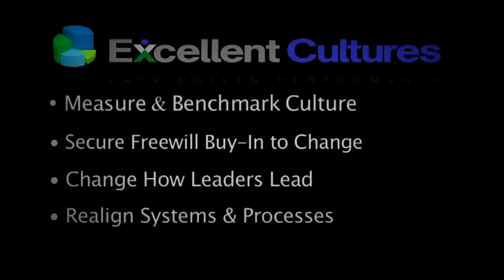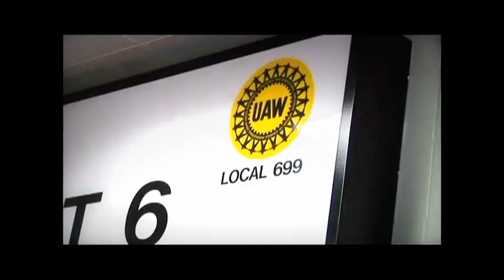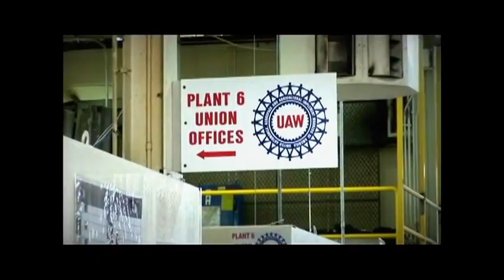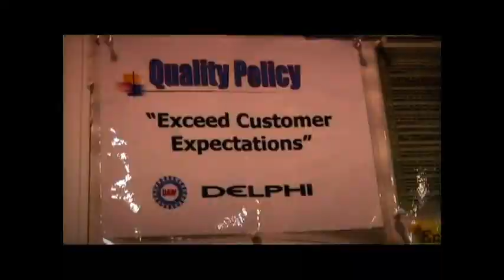Excellent Cultures | Delphi Automotive Saves Millions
AUTOMOTIVE MANUFACTURING PLANT DELPHI GENERATES $5.5 MILLION SCRAP REDUCTION COST SAVINGS IN 20 SHORT MONTHS THROUGH JOINT UAW-MANAGEMENT EFFORT DUE TO EXCELLENT CULTURES

A United Auto Workers (UAW) automotive parts manufacturer put $5.5 million in cost savings on the bottom line, while simultaneously reducing grievances by 76%.

Creating Excellence in Challenging Times
Most of our clients engage in improving their high-performance businesses when times and business are good.  It can be difficult to see possibilities in the middle of challenging times like these, or when your company is in crisis— and then to have the courage to follow through on your convictions.  It's far easier to give up and move on.

A mid-size UAW workforce firm, based in Michigan, supplies component parts to car manufacturers.  The automotive industry has been suffering heavy losses and that, naturally, impacts the company.  What's more, its parent company filed Chapter 11 bankruptcy in 2006 and was required to restructure its entire hourly workforce.

The result was devastating.
In 2006, one of the firm's manufacturing sites faced an unprecedented workforce turnover of more than 85% over a nine-month period.

At Plant 6 specifically, the turnover topped 90%. In January 2007, the organization's leadership contracted with Excellent Cultures to implement the research-based cultural transformation process our partnership provides.  Results have been dramatic.

A change in culture is easily witnessed when walking through the plants on site.  Even though their industry faces unprecedented challenges, this manufacturing company is now a high-performance business.  Bottom-line measures prove the economic health of the organization.

Their efforts were highlighted in a presentation at the National Federal Mediation and Conciliation Service (FMCS) conference June 2008 in Washington D.C.

The joint effort between UAW leadership and Salary Leadership is the cornerstone for the tremendous success the firm is experiencing.  Just a few of the measurable accomplishments of the culture transformation process in Plant 6 alone through June of 2008 include:

1.     More than $5.5 million in cost savings
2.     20 consecutive months beating revenue budgets
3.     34% reduction in Formal Customer Complaints (2008 vs 2007)
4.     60% reduction in plant floor scrap
5.     Grievances down 76%

A law of business and life is this:

What gets measured, improves.
Step one is measurement.  Imagine going on a diet to lose weight and never getting on the scale.

The Excellent Cultures High Performance Business DNA Diagnostic scientifically measures your organizational culture and provides you with the insight to transform it to its highest level of performance.